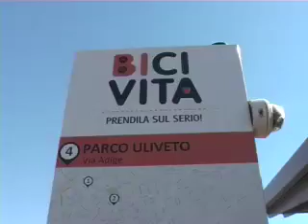Mazzarini promuove a pieni voti il Bike Sharing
"La risposta dei civitavecchiesi è stata più che positiva". A parlare è il delegato alle energie rinnovabili di Palazzo del Pincio, Massimo Mazzarini, che traccia un primo bilancio del servizio di Bike Sharing attivato dal Comune. A poco più di una settimana dalla "messa su strada" delle biciclette, il delegato si dice soddisfatto del segnale lanciato dalla città. "Il bilancio è estremamente positivo -- afferma Mazzarini -- in tanti hanno ritirato le tessere e altrettanti hanno iniziato ad usufruire del servizio".